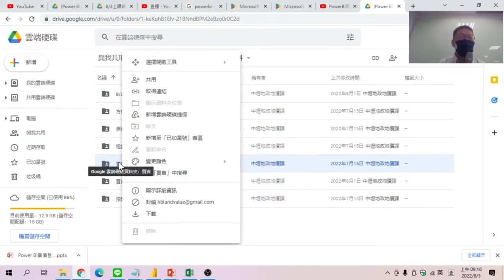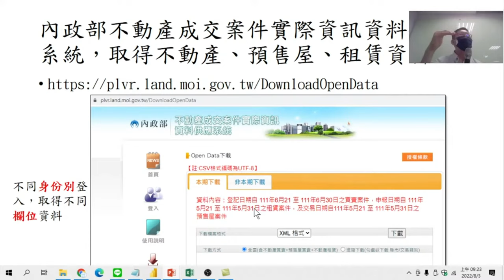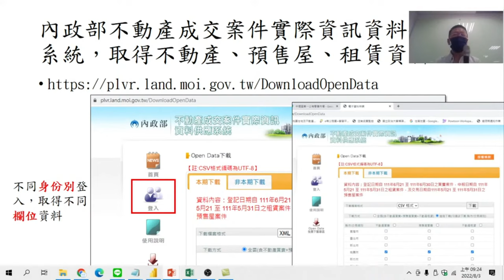如何到內政部地政系統下載資料-【PowerBI實價登錄分析】01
【課程大網】